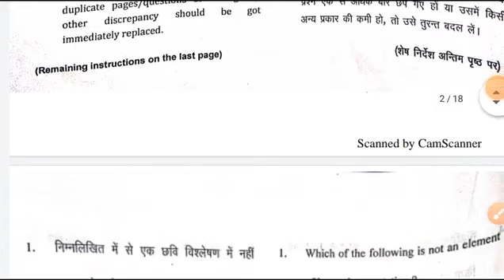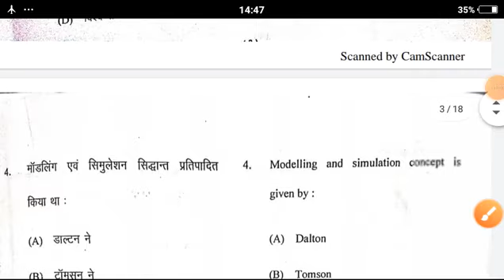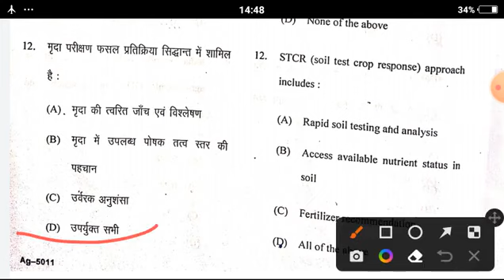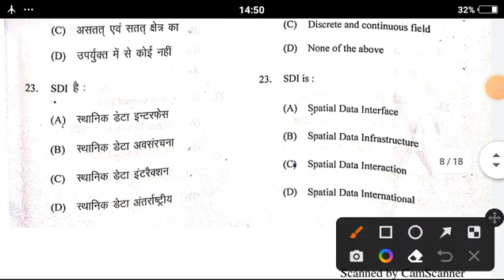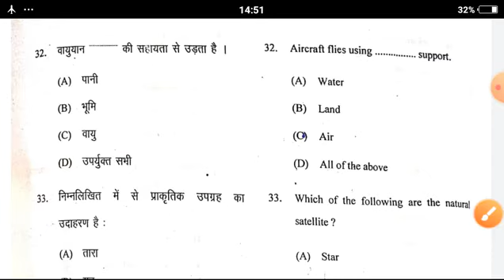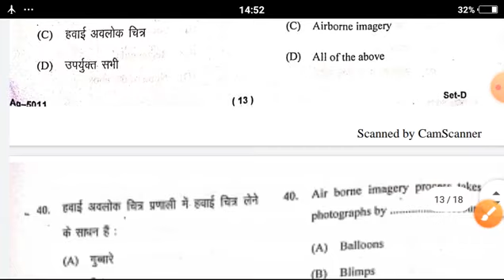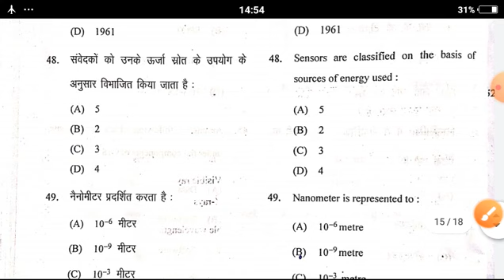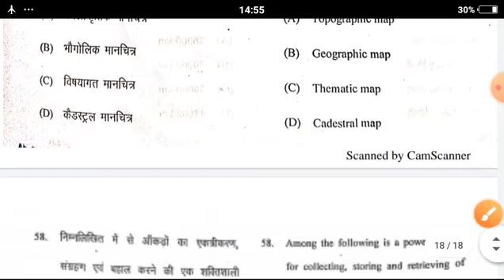Geo informatics and nanotechnology solution paper 2022 lbsc agriculture 5themester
Geo informatics and nanotechnology solution paper 2022 lbsc agriculture 5th
semester